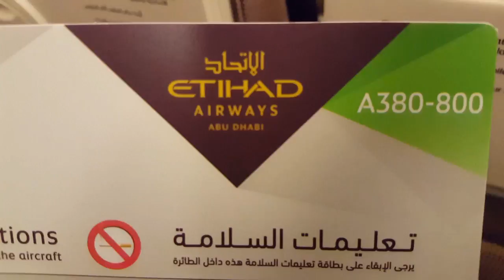Wednesday 15th February